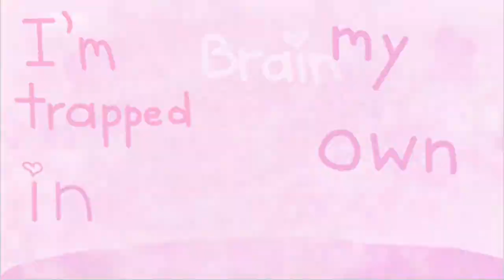Cotton Candy Skies【ANIMATIC】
This is my first animatic! I know it's horrible (╥﹏╥)
But I'm kinda proud I took my kinda first step to animation, this is a start!

Storyline:
The girl with purple hair is Roonz who has an imaginary friend, George, the grey hair guy. George leaves her because the cold truth of reality is she is all alone.

Song: Cotton Candy Skies
By: esthie 🌸

♥Don't like, sub or click da bell, I mean the OPPOSITE! Plz do!♥

♥ TYSM once again!!!♥